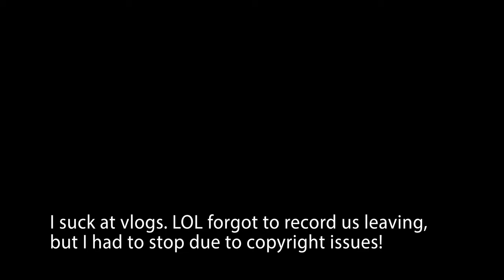Vlog Day #1: Visiting ARMORY ST. LOUIS !!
First mini VLOG on the channel today! We are visiting St.Louis BIGGEST BAR called ARMORY. This building is over 6 ACRES LARGE. COME VISIT!.

Business -